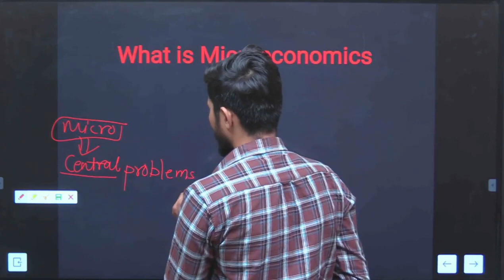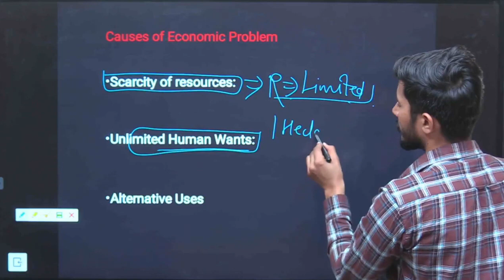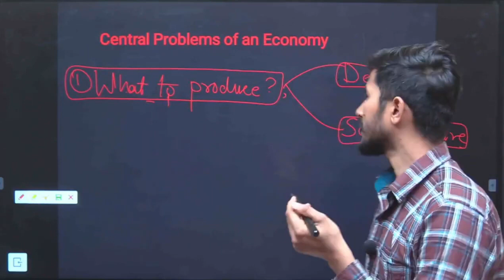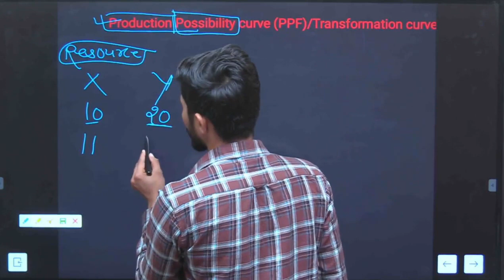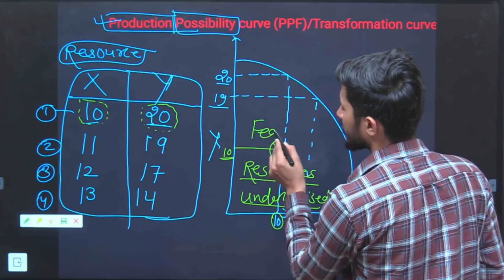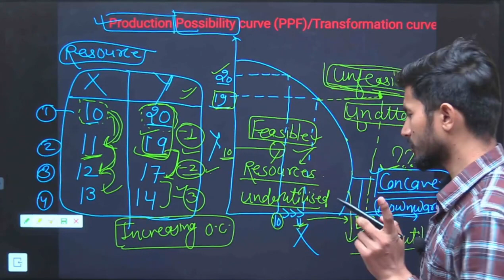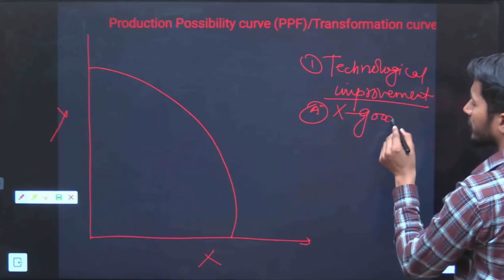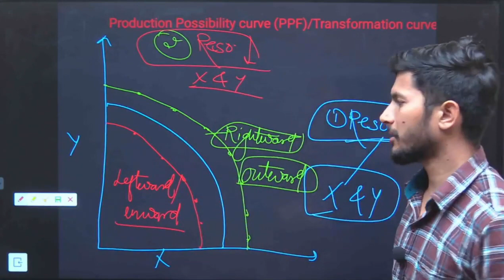ProductionPossibilityCurve: Understanding OpportunityCost and EconomicGrowth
The Production Possibility Curve (PPC) is a fundamental concept in economics that illustrates the trade-offs and opportunity costs of producing different combinations of goods and services. It helps in understanding the efficient allocation of resources and the impact of economic growth. Here’s a detailed explanation:
0:00 What is microeconomics
2:48 Tools of microeconomics
3:30 central problems of an economy
5:19 What to prodce?
6:33 How to produce?
7:57 For whom to produce?
9:22 Production possibility curve
11:10 Graph of PPC
12:59 Underutilisation of resources
15:06 Unfeasible production point
16:12 Why PPC is concave?
19:07 Rotation of PPC
21:15 Shift in PPC
Definition: A graphical representation showing the maximum possible output combinations of two goods that an economy can achieve with available resources and technology.
Opportunity Cost: Represents the cost of foregone alternatives when one good is produced over another.
Economic Efficiency: Points on the curve indicate efficient use of resources, while points inside the curve show inefficiency.
Economic Growth: An outward shift of the PPC indicates growth in an economy's capacity to produce.
Trade-offs: The curve highlights the necessity of making choices and the trade-offs between different goods.